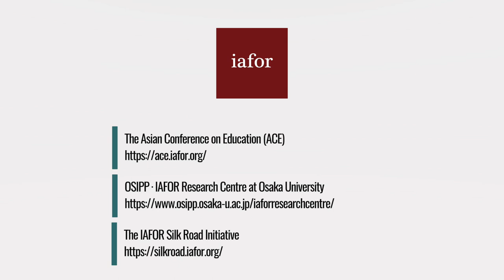Intervju sa prof. dr Ljiljanom Marković, dekanom Filološkog fakulteta Univerziteta u Beogradu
U doba brzog tehnološkog napretka, sadašnji sistemi obrazovanja otkrivaju sve veći jaz između studenata i nastavnika. Prof. Ljiljana Marković, dekan Filološkog fakulteta Univerziteta u Beogradu, u ovom intervjuu zagovara potrebu da se pedagoške paradigme menjaju kako bi se održao visok nivo obrazovanja. Prepoznavanje činjenice da su studenti autonomni učesnici u obrazovnom procesu povlači za sobom potrebu da se analiziraju postojeći obrazovni i istraživački modeli. IAFOR, sa istraživačkim sedištem u Univerzitetu Osaka u Japanu, promoviše saradnju između naučnika i nastavnika svuda u svetu i nalazi se na čelu ovih novih tendencija. Kao aktivni član IAFORa, Univerzitet u Beogradu predstavlja uzor koji treba slediti, a to potvrđuje činjenica da je pod pokroviteljstvom UB već izdata publikacija koja se koristi na oko 50 univerziteta u svetu. Udžbenik za učenje kanđija, koji je napisala prof. Marković sa saradnicima, izvanredan je primer onoga što može da se desi kada se promene prihvate kao podstrek za napredak.